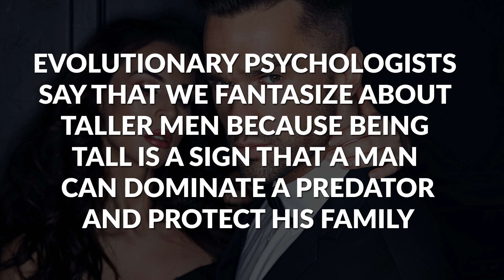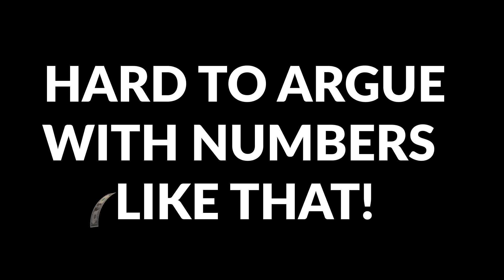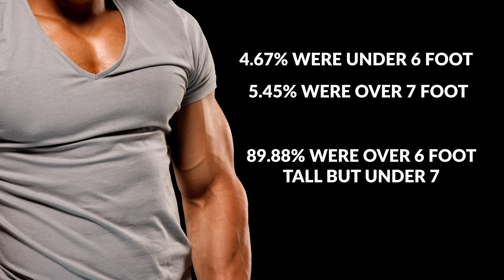Just how tall is the perfect man?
Have you ever wondered how tall the ideal fantasy man is? Yeah, me too! So we did a little research to find out. And by research I mean we dug through about 1,000 romance novels from Amazon to see just how tall those sexy book boyfriends really are. The answer just might surprise you.

If you want to learn more about our research or our methodology you can find the full story